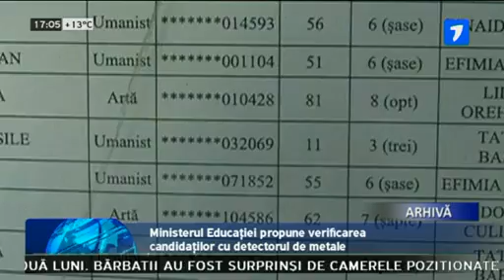Reguli mai stricte la BAC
Te rugam sa dai like la pagina noastra de facebook